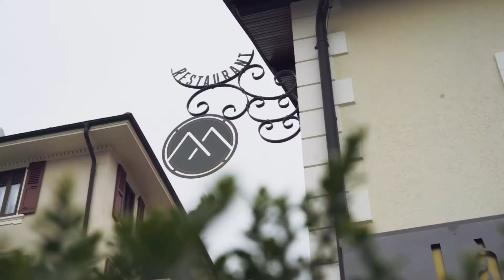Les Grandes Tables de Suisse - Mathieu Bruno, Là-Haut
Au coeur de Lavaux dans le petit village vigneron de Chardonne, le chef et sa jeune équipe vous accueille dans un cadre moderne et épuré pour savourer le temps qui passe.